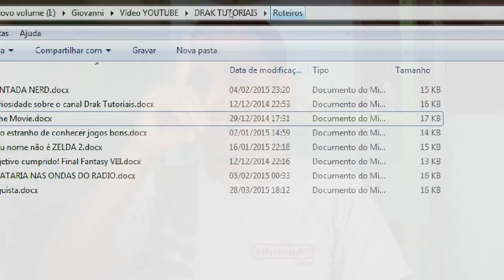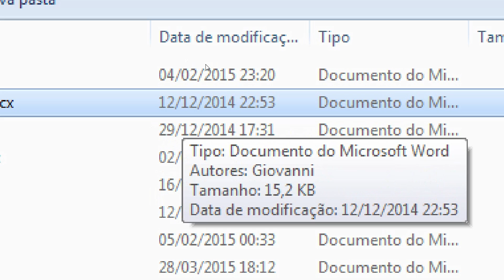Eu quase morri! - 50 fatos (Ou quase)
Já faz tempo que esta Tag saiu de moda, mas tenho este roteiro há muito guardado, então decidi postá-lo aqui. 50 fatos sobre mim aqui no canal Drak tutoriais!